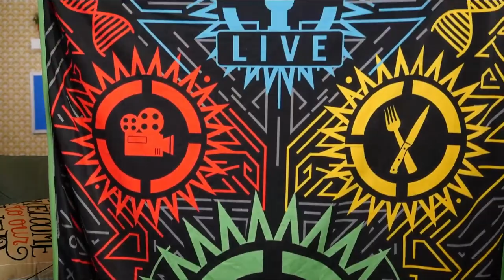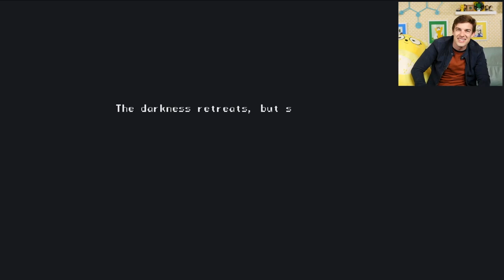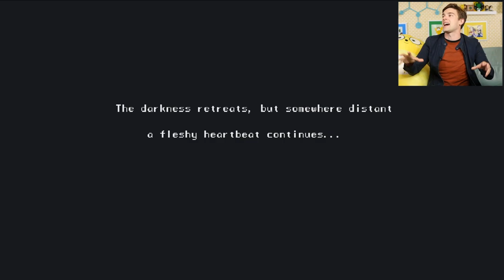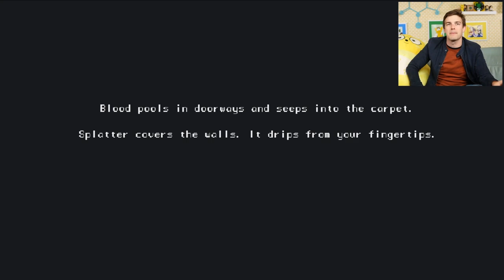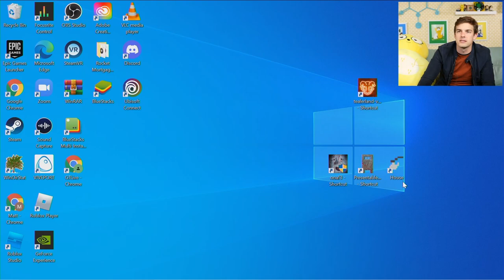My House Wants Me DEAD! | House (Scary Game)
Get Your New HOLIDAY Theory Wear!

Finally, the epic conclusion to my new favorite 8-bit-horror game, House. Let's just pray there are no secret bonus endings...

0:00 - Merch Announcement!
7:29 - The Witty Banter
15:22 - "Let's Kill Our Dad!"
1:01:07  - The Philosophical Banter